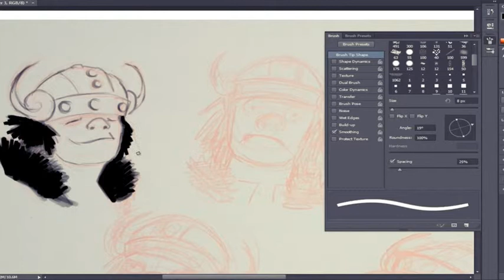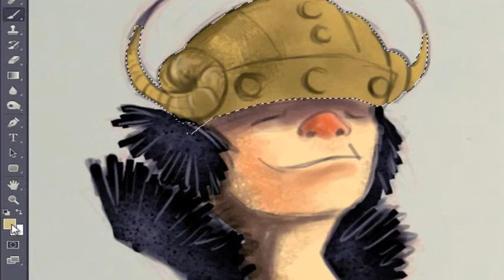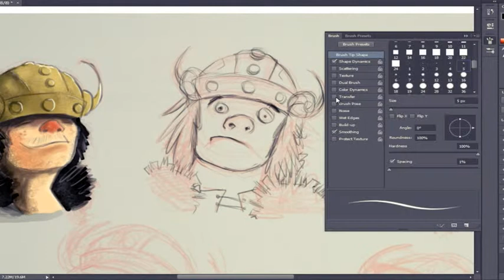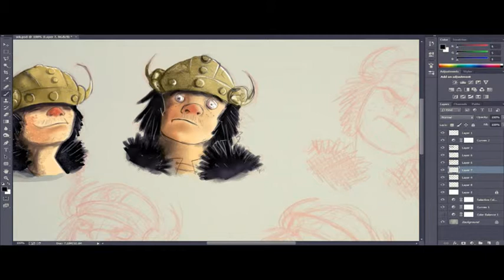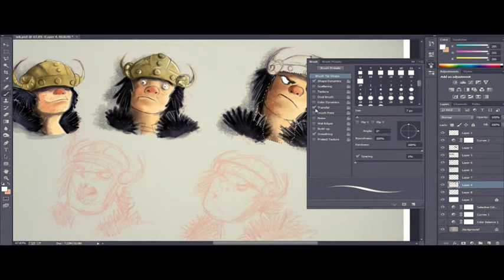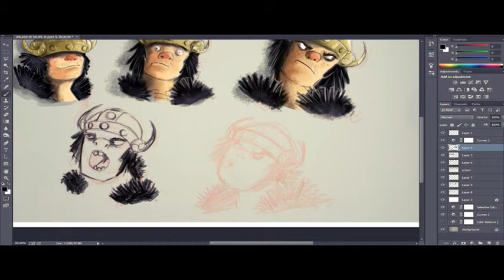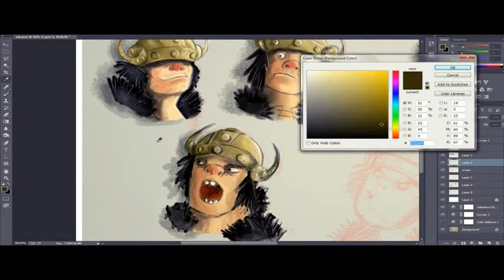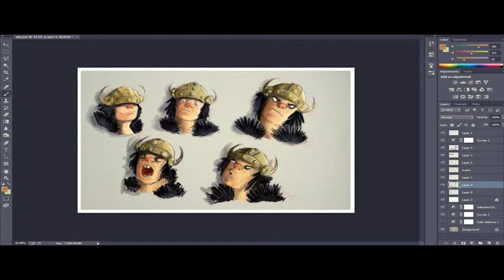Speed Painting Demo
A speed painting demo done on some sketches inspired by the characters of How To Train Your Dragon (movie). Adobe Photoshop CC